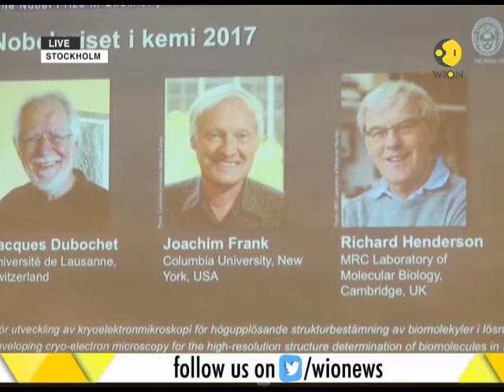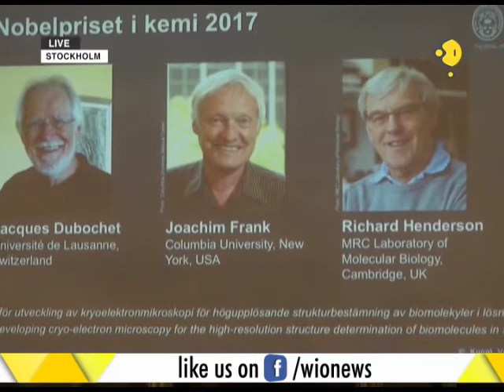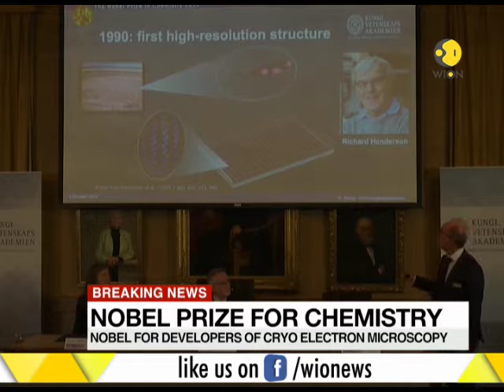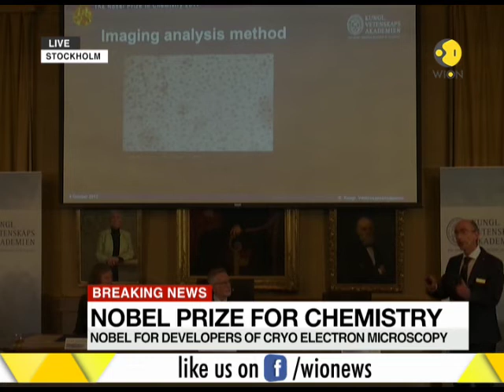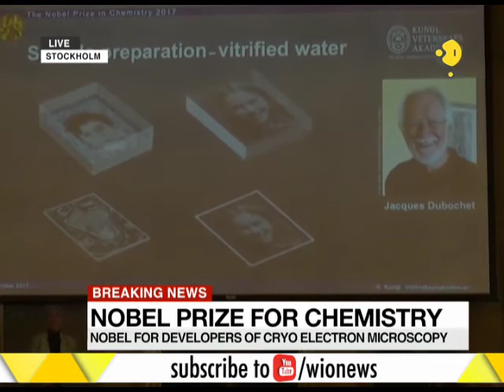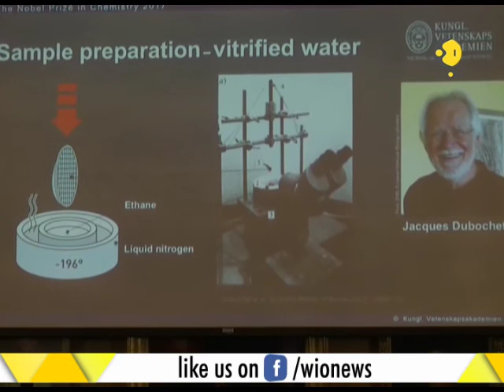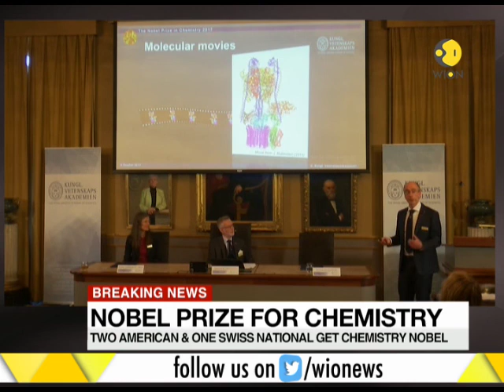Trio receives Chemistry Nobel for developments in electron microscopy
Trio receives Chemistry Nobel for developments in electron microscopy. Watch to know more.